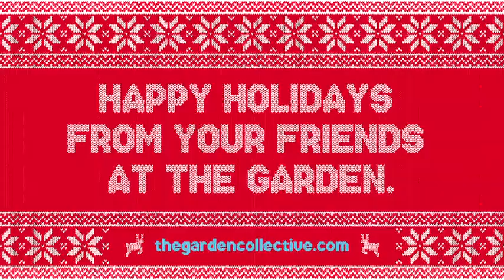The Most Wonderful Holiday Video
No matter how crazy things may be, we can always make them better.

Happy Holidays from your friends at The Garden.